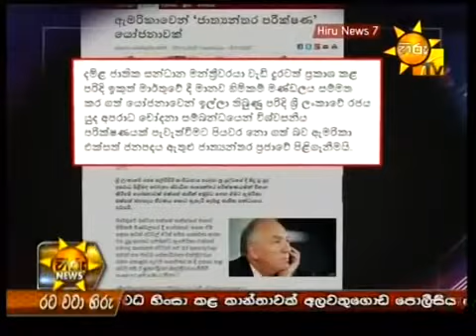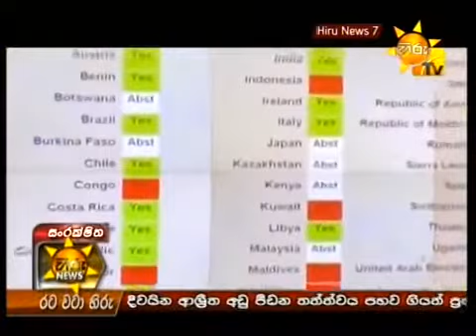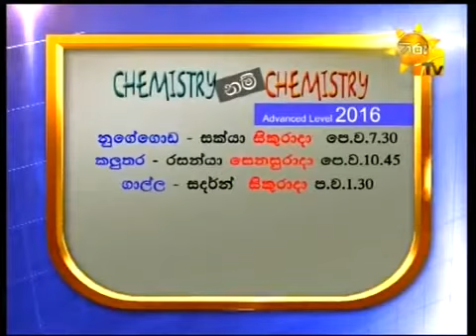Hiru Tv News Sri Lanka - 08th January 2014